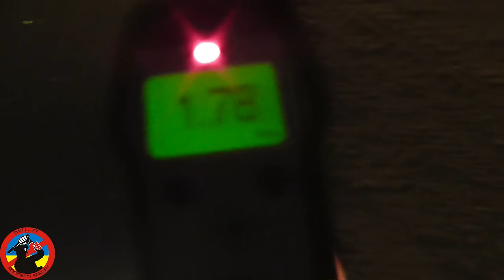Аватар за рулем и никакой реакции новой полиции Житомира